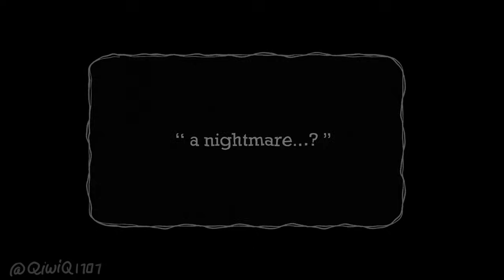[Genshin Impact] Wonderland meme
Audio used: Caravan palace - Wonderland

( ! ) I don't own the soundtrack